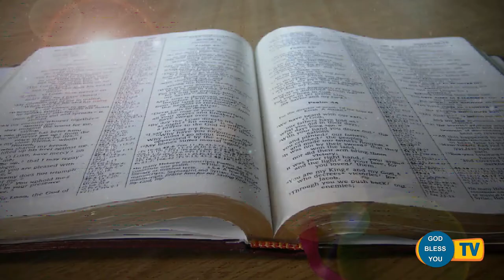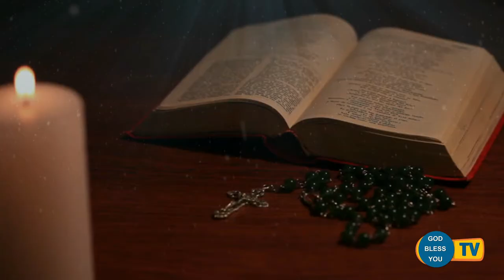Fr.... Valan Svd....Presents Good Morning Jesus Message Vol - 814